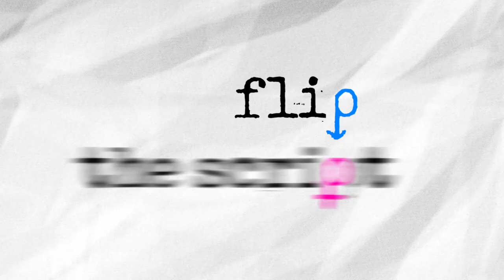Teaser | Flip The Script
FLIP THE SCRIPT is a comedy series that does just that to the issues of gender parity. Season 1 focuses on The Entertainment Industry.

Written and Created by Ally Iseman (@allyiseman)
Executive Producer: Tessa Bell
Producers: Meredith Riley Stewart and Ally Iseman

Starring: Lake Bell, Jerrika Hinton, Keiko Agena, Ian Harding, Jeff Garlin, Amy Landecker, Rob Huebel, Michaela Watkins, Emma Bell, Vella Lovell, Dana Powell, Ramona Young, Bob Clendenin, Yvonne Orji, Austin Lyon, Meredith Riley Stewart, Lyric Lewis, Ally Iseman, Esther Moon

Women In Film is a non-profit organization dedicated to promoting equal opportunities for women, encouraging creative projects by women, and expanding and enhancing portrayals of women in all forms of global media.

for more of what we do.

Given that women comprise 50 percent of the population, WIF’s ultimate goal is to see the same gender parity reflected on and off screen. Founded in 1973, WIF focuses on advocacy and education— provides scholarships, grants, and film finishing funds—and works to preserve the legacies of all women working in the entertainment community.